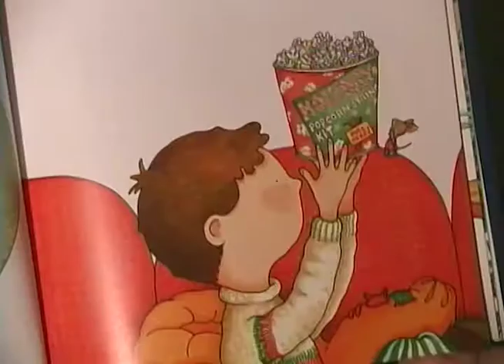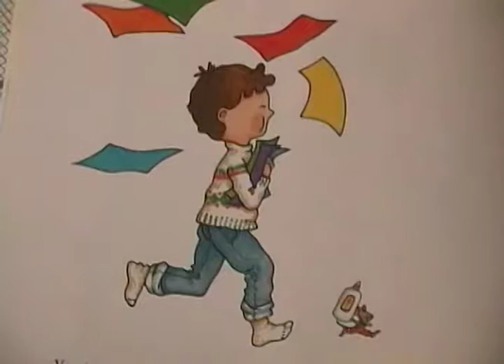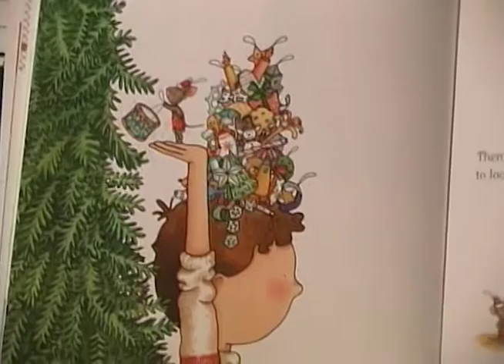Christina Kringle reads Mouse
Santa's niece Kristina Kringle reads to Einsteins the dog. The book is "If you take a Mouse to the Movies"